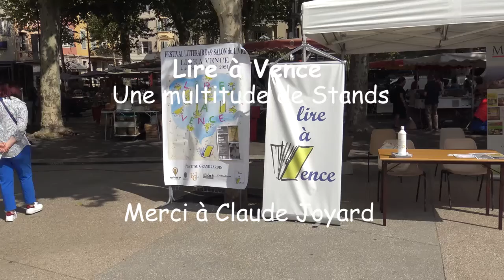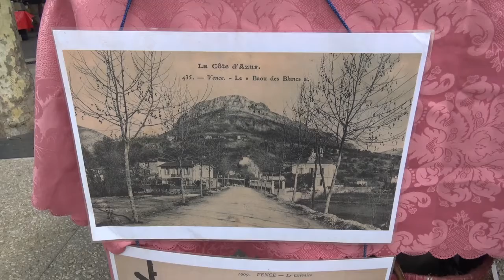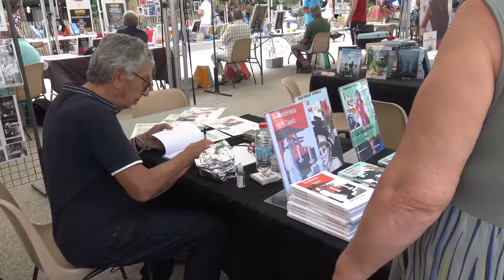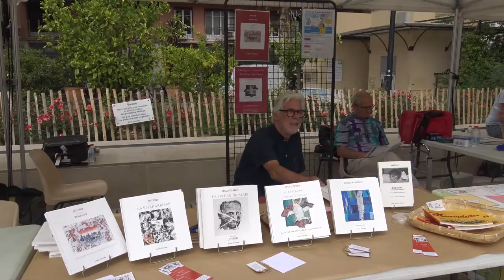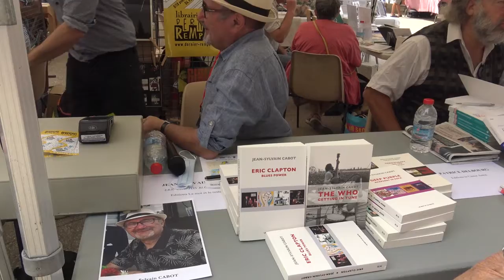210904 VE Les Stands de Lire à Vence FH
Un beau florilège d'écrivains, de poètes, d'éditeurs, de créateurs .